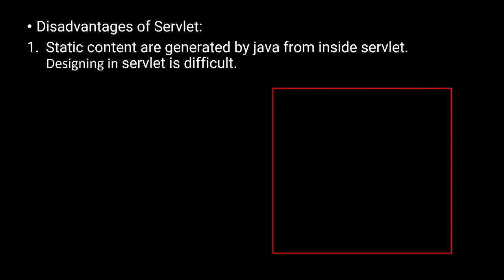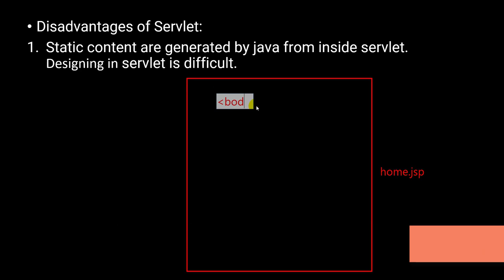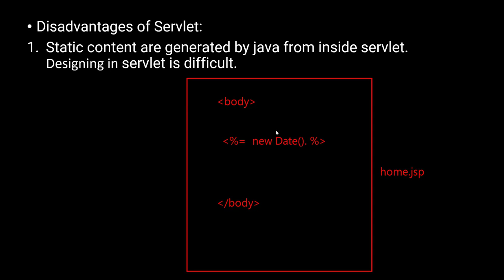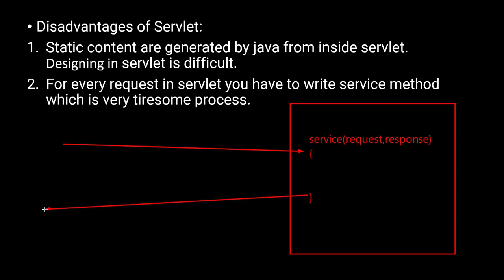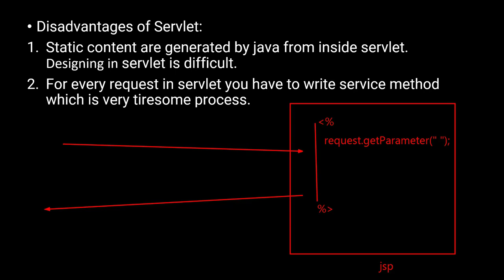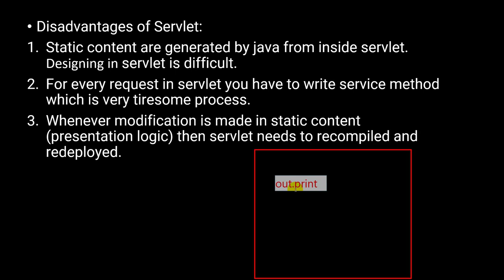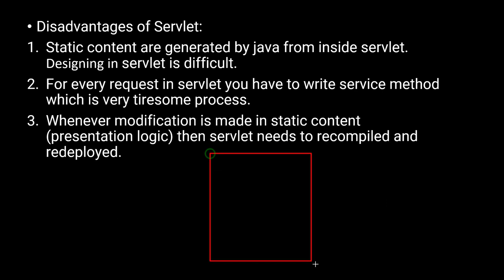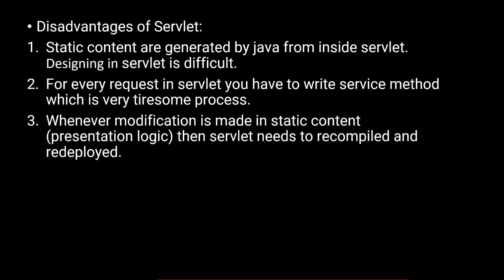Why Jsp ? | Why to use Jsp | Disadvantages of Servlet | Servlet #28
In this video we will learn why to use jsp in our web application .
what is need to learn jsp?.
We will also see disadvantages of servlet technology .
Why sunmicro system introduced jsp technology?
Servlet vs Jsp .

Is video mein ham disadvantages of servlet sikhenge aur jsp kyu sikhani chahie .
jsp kaise website banana asan kar dega.